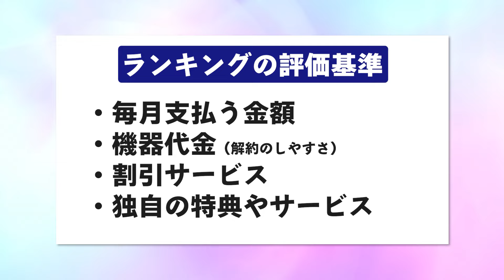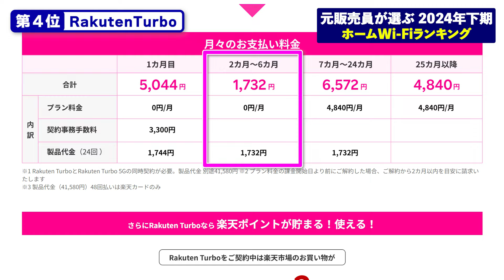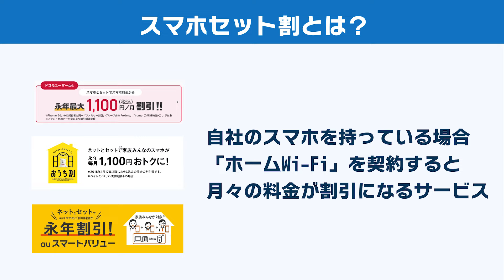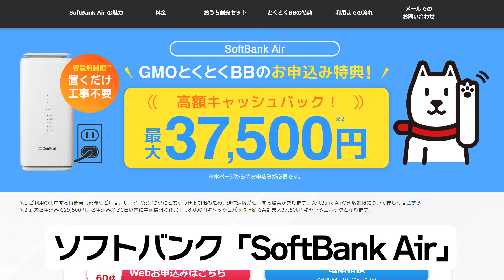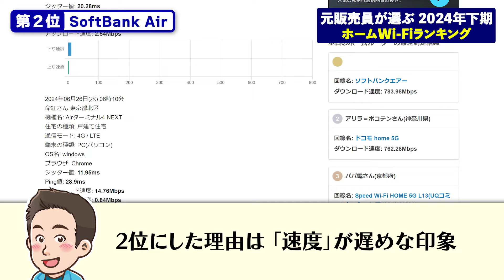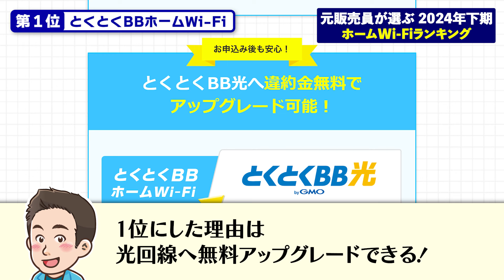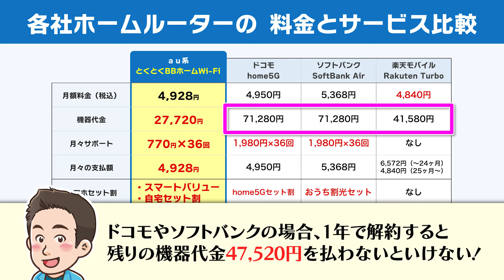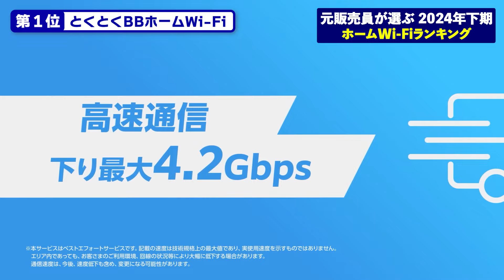【最新版】元販売員が選んだ2024年下期 ホームルーターランキング｜ドコモhome5G、とくとくBBホームWi-Fi、SoftBankAir、RakutenTurboを元販売員が独自にランキング！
【PR】今回紹介したホームルーターはこちら！
🎉第１位🎉 とくとくBBホームWi-Fi
💎今なら最大72,000円キャッシュバック💰
💎さらに事務手数料3,300円が無料✨
「とくとくBBホームWi-Fi」は いつでも光回線に「違約金無料」で乗り換えられるので「👩光回線かホームルーターにしようか迷ってる…」という人は「とくとくBBホームWi-Fi」を選ぶのがオススメです👍

「とくとくBBホームWi-Fi」の機器の接続方法はこちら！
2000年から携帯電話業界に計19年従事し、2021年に独立。

【これまでの経歴】
・家電量販店（携帯電話担当）
・併売店（店長）
・大手キャリアコールセンター（ＳＶ）
・大手キャリアショップ（店長）
・ジャッカル隊（光回線販売）
・大手キャリア新人研修 担当講師
・大手キャリアスタッフ育成研修 担当講師

「携帯電話」「光回線」の分野において
・販売、営業
・サポート対応
・故障修理
・ガイドライン
・教育、育成
を担当してきました。
業界では日本で唯一「販売」「オペレーター」「アフターサポート」「故障・修理」「教育」全ての業務を担当。

【保有免許】
・陸上特殊無線技士免許
・アマチュア無線技士免許

■bizSPA!フレッシュのWEBライターをしています。
■WEBメディア「カスタムライフ」の「スマホ・通信」記事を監修しています。
スマホ店長が監修している記事はコチラ